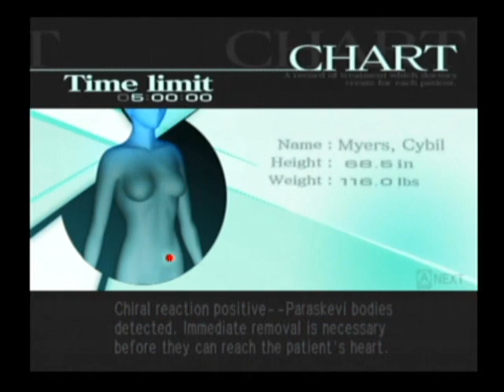Trauma Center Second Opinion part 21 "Infiltration"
Apparently, I forgot to click "Save Changes" so there wasn't even a description. Oops.

Pre-op 5-4: No description.

Operation 5-4: Tetarti again. This time I do a better job.

Post-op 5-4: No description.

Episode 5-5: It all goes well, right? Wrong.

Pre-op 5-6: Here we go again.

Continued on part 22.